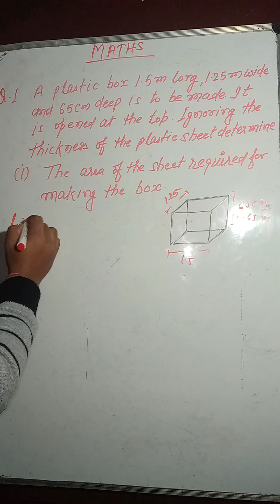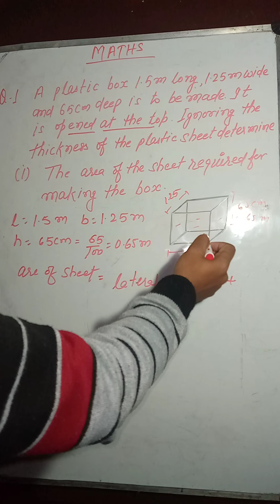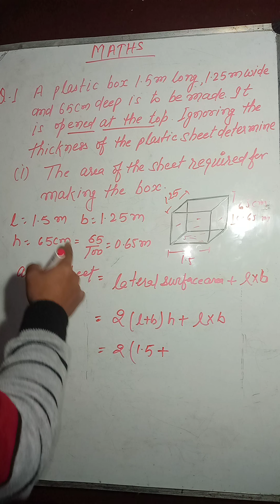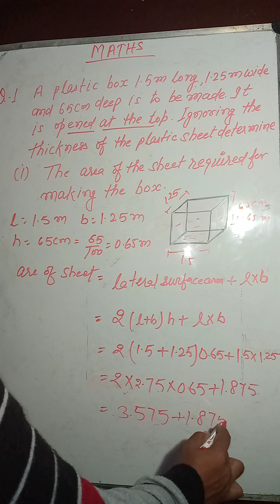Class 9 Maths Chapter-13 (Surface Areas And Volumes)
Class 9 Maths Chapter-13 Surface Areas And Volumes all Questions on my YouTube channel.